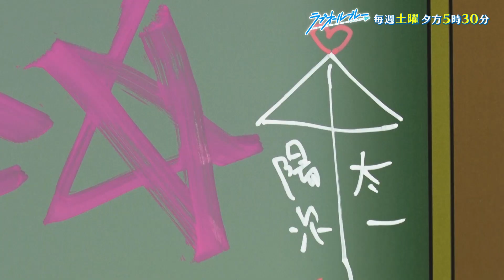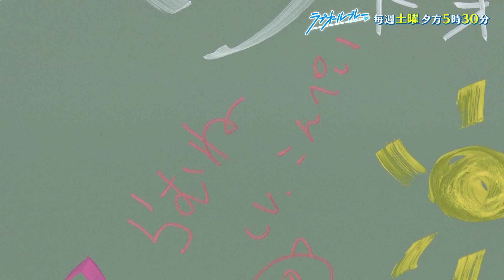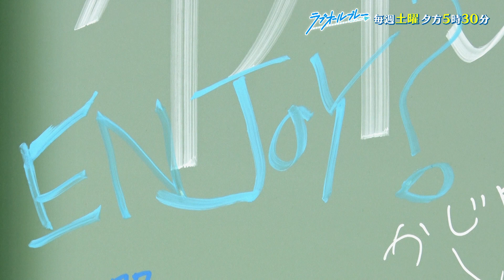【超豪華！】ラブオールプレー声優大集合！アニメ制作の ウラ側に潜入！｜ラブオールプレーLOVE #1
TVアニメ『ラブオールプレー』
読売テレビ・日本テレビ系にて、毎週土曜夕方5時30分放送！（※一部地域を除く）

毎週土曜日夕方5時30分から放送中のアニメ「ラブオールプレー」の魅力を6週に渡って徹底解剖！制作のウラ側もあれこれ見せちゃいます！
アニメジャパン2022で行われた「ラブオールプレー　スペシャルステージ」のウラ側に潜入！
ここでしか見れない声優さんたちのプライベートな一面も！？
主人公・水嶋亮の魅力も掘り下げます！！

【作品概要】
主人公の水嶋亮は、中学校に入学し、勢いでバドミントン部に入部する。
きちんとした指導者がいない中学校ではあったが、亮は持ち前の体力で県大会に出場するまでに上達。そんな亮に名門・横浜湊高校バドミントン部の名将・海老原先生から声が掛かる。優柔不断で弱気な亮は横浜湊高校に行くことを躊躇するが、横浜湊高校3年で成績トップの姉、里佳が強烈に背中を押すことで進学を決意。横浜湊高校バドミントン部には、ダブルスで無敵の双子・東山ツインズ、クールでイケメンの上海からの帰国子女・松田、パワフルでムードメーカー・榊など個性豊かな同級生がいた。さらに１つ先輩にはあの文武両道イケメンエースの遊佐賢人が！高校で指導者、チームメートに恵まれた亮は、今まで足りなかった経験を積んでいき、インターハイ優勝を目指す！

★その他SNS
LINE：@loveallplay2022

Ⓒ小瀬木麻美・ポプラ社 / 横浜湊高校バドミントン部